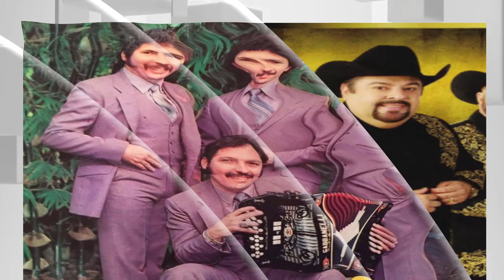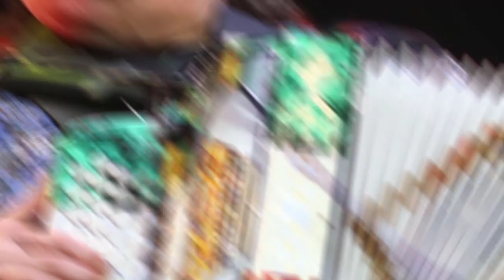🎶 Ramón Ayala y sus Bravos del Norte, Larry Hernández y Roberto Tapia rescatarán el regional clásico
🎶 Ramón Ayala y sus Bravos del Norte, Larry Hernández y Roberto Tapia rescatarán el regional clásico en L.A. 🎶

Chicago, el musical
El deslumbrante musical de Broadway, ganador de seis premios Tony, dos premios Olivier, un Grammy y miles de ovaciones de pie, se presenta por varios días en nuestra área. Chicago tiene todo lo que hace grande a Broadway: una historia universal de fama, fortuna y todo ese jazz que encanta; una canción espectacular tras otra; y un baile más asombroso que jamás hayas visto. Chicago ha cautivado a las exigentes audiencias de la Ciudad de México, Moscú, Sao Paulo, Sudáfrica y por supuesto Nueva York, pero ahora está en nuestra ciudad hasta el fin de semana. Las funciones son a las 7:30p.m, el sábado incluye una función a las 2p.m. y el domingo a la 1p.m. y 6:30p.m.

La Sonora Dinamita en vivo
Llega desde Colombia con su cumbia tradicional La Sonora Dinamita a nuestra área. La Sonora Dinamita es un grupo musical colombiano que toca cumbia, un género de música tropical muy popular en toda América Latina. La orquesta original se formó en 1960 en Cartagena de Indias bajo la dirección del director de orquesta Lucho Argaín. Se disolvió en 1963, pero se volvió a formar en 1975 bajo la dirección de Julio Ernesto Estrada "Fruko" Rincón, director artístico de la discográfica Discos Fuentes. Sin embargo, Lucho Argain siguió siendo el líder y compositor/creador original de La Sonora Dinamita trayendo innumerables éxitos que se reproducirán durante las generaciones venideras.

Chavorucos Tour
Adal Ramones y Adrián Uribe vuelven a juntarse en un escenario para matar de risas a sus seguidores con el "Chavorucos Tour." El presentador de “Mi Famoso y yo” y el conductor del programa nocturno “De noche pero sin sueño” estarán en el escenario del YouTube son sus rutinas y monólogos que han tenido éxito desde que decidieron unir fuerzas para recorrer los entarimados más famosos de México y ahora de los Estados Unidos.

Cuándo: 21 de mayo, 8p.m.

Admisión: Desde $25

Admisión: Desde $55

Inf.: Aquí

Ramón Ayala y sus Bravos del Norte
Como ya es tradición, Ramón Ayala y sus Bravos del Norte toman por asalto el escenario del Fairplex en la Feria del Condado de Los Ángeles con sus mejores canciones norteñas. El ídolo del acordeón llegará para levantar más en alto el regional mexicano en esta parte del país.

Cuándo: Toda la temporada

Admisión: No miembros $7-$15. Gratuita para residentes de California de 3-5 p.m. de lunes a viernes

Cuándo: Miércoles y jueves: 12 p.m. a 6 p.m., viernes de 12 p.m. a 8 p.m., sábados y domingos de 9 a.m. a 8 p.m.

Dónde: Santa Monica Place. 395 Santa Monica Pl, Santa Monica, CA 90401

Admisión: Adultos (de 13+) $34.50, Niños (1–12 años) $25.50 y adultos mayores (65+) $29.10